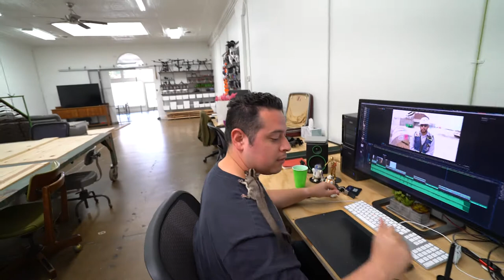Safe Human Cloning!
Safe Human Cloning! This is the safest form of cloning they have ever found!